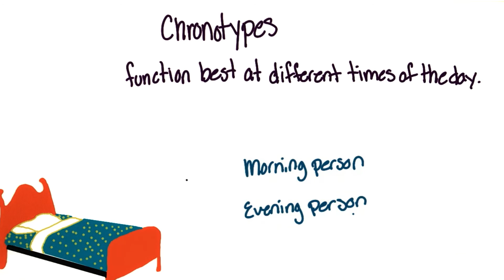Chronotypes - Intro to Psychology